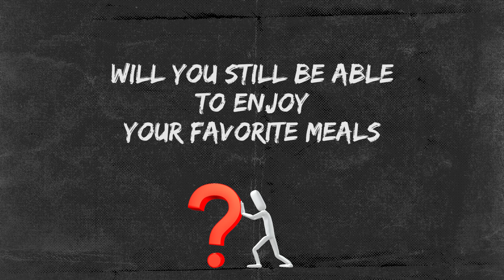How does your diet affect the environment?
Be part of the sustainable food revolution!

Learn how your food habits and daily choices are affecting your health and that of the planet. Gain the skills and knowledge to make your diet more healthy and sustainable.

After completing the course you will be able to:

Explain what is at stake: how your food choices affect your health and the environment?

Make better food choices that consider both human and planetary well-being

Identify ways in which changing your diet makes a positive impact

Develop a personal sustainable and healthy diet plan or project

The course will help you take action to combat climate change and lead a sustainable and healthy lifestyle!

The course is free-of-charge, self-paced and UN-certified.